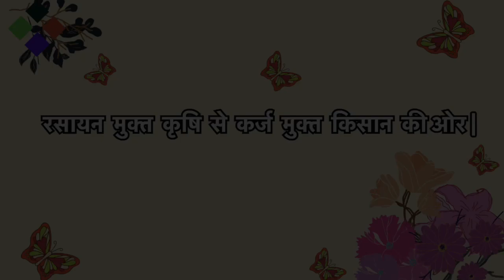465- Kisan karyashala :कांदेबाग लागवड CK G9 Banana plantation प्रैक्टिकल जलगांव,Ganesh Kisan के साथ।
कांदेबाग लागवड CK G9 Banana plantation Jalgaon Ganesh Kisan के साथ।

Other Related terms :Urea, Diammonium Phosphate (DAP), Potassium Nitrate, Superphosphate, Ammonium Sulphate, Calcium Ammonium Nitrate (CAN),NPK (Nitrogen-Phosphorus-Potassium) Fertilizers, Vermicompost, Cow Dung Manure, Neem Cake, organic farming, roko fungicide banana farming , phosphoric acid,lom c strong fertilizer "Banana farming techniques","How to grow bananas","Banana plantation tips","Banana farming guide","Best practices for banana cultivation","Banana farming challenges",npk consortia,"Banana farming pests and diseases","Banana harvest and post-harvest handling","Success stories of banana farmers",Panama Wilt, Fusarium oxysporum; Leaf Spot, Leaf Streak or Sigatoka Disease (yellow sigatoka-Mycosphaerella musicola; black sigatoka or black leaf streak-Mycosphaerella fijiensis); Anthracnose ( Gloeosporium musae) ; Cigar End Tip Rot (Verticillium theobromae, Trachsphaera fructigena and Gloeosporium musarum); Crown Rot (Colletotrichum musae, Fusarium sp., Verticillium theobromae, Botryodiploidia theobromae and Nigrospora sphaericu) ; Stem-end Rot (Thielaviopsis paradoxa) ; Pseudostem Heart Rot (Botrydiplodia sp.,Gloeosporium sp. and Fusarium sp.); Head Rot (Erwinia carotovora) ; Bacterial Wilt or Moko Disease (Pseudomonas solanacearum); Banana Bunchy Top Virus (BBTV) ; Banana Streak Virus (BSV) ; Banana Bract Mosaic Virus (BBMV) :Mosiac virus